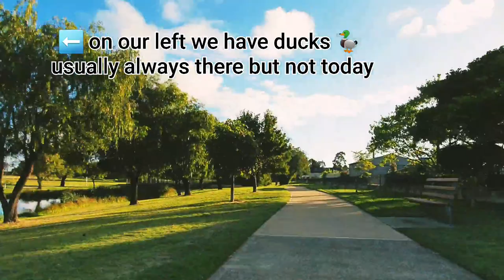Murphy Smurfy Our First Virtual Tour🙃 Dog Walk☺Nature Walk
Hello Everyone!

What better thing to do but to take your dog for a walk, when outside is lovely weather. Our Murphy Smurfy loves going for walks it doesn`t matter where, as long as she is out and about😃.One of the healthiest and relaxing exercise for your furry friend.